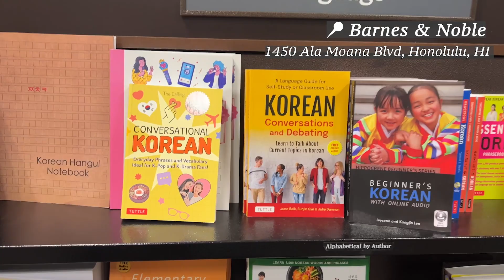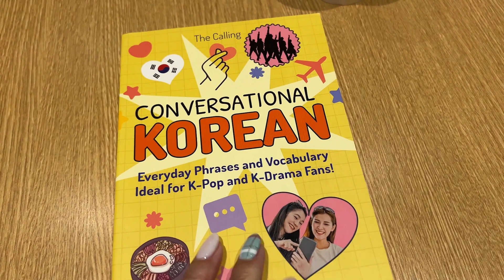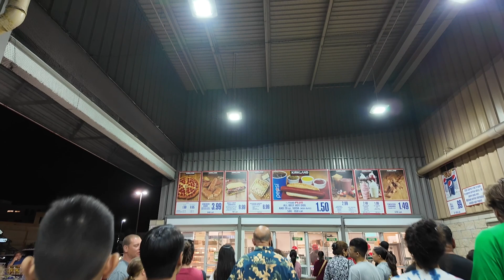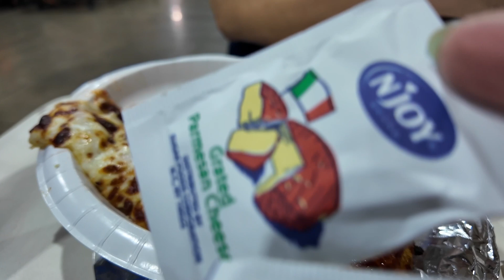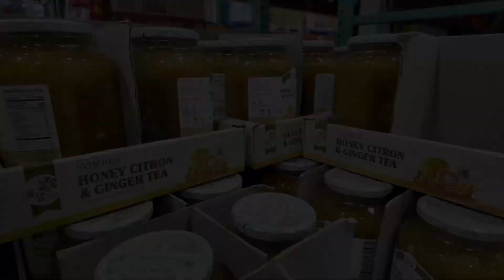ハワイ散歩🌴「チャンスは自分で掴むもの。そう少年から教えてもらった。😄✨」 カハラ | アラモアナ | コストコ | OsmoPocket3 | VLOG〔アメリカ暮らし物語🗽🌺 第1017話 〕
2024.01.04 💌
今日のvlogは、ハワイよりお届け📮

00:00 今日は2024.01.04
00:16 ダイアモンドヘッドを横に車窓から
02:05 今日のアラモアナセンター
04:06 韓国語会話の勉強本ゲットして
05:05 ワイキキあたりを夕方散歩
06:25 チャンスは自分で掴むもの。そう少年から教えてもらった昨日
11:45 コストコでピザ時間＆少しだけお買い物
15:55 次回の予告

・カハラ（Kahala）
・モンサラット・アベニュー（Monsarrat Ave）
・アラモアナ（Ala Moana）
・アラモアナセンター（Ala Moana Center）
・（Barnes & Noble）
・楽天カード　ラウンジ（Rakuten Card Lounge）
・ワイキキ（Waikiki）
・カリヒ（kalihi）
・コストコ・ホールセール (Costco Wholesale)

1. View Points / Garden Afternoons
2. Mica Emory / Main Street

😄 こんにちは、まどからのアンテナのMADOKAと申します。
🏠 拠点はニューヨークとカハラ・ハワイ。地元は福岡市。
💎  長年続けた飲食業を昨年卒業し、いまはのんびり、デジタルノマド。{スポーツ業, 𝑉𝑉𝐼𝑃コーディネート, ハワイ不動産, YouTube, ヴィンテージ&ジュエリーストアなど}
❤️‍🔥 おいしいものと旅とスポーツと

人生は短いので、日々の暮らしの思い出を記録して残しています。心向くまま、ワクワクする選択をし、自分らしく、愛情たっぷり、だいすきに囲まれて。
そんな、私のアメリカへ突然！永住することになった人生冒険物語です🇺🇸📡
目標は「ニューヨークとハワイと福岡市に みんなが ワクワク、楽しめる空間」を作ること。

・Insta360